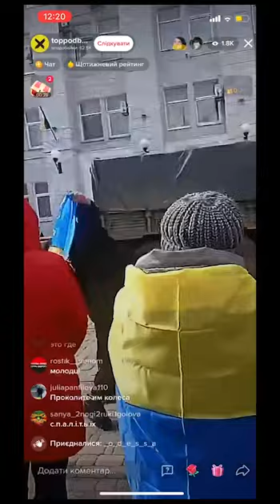Бердянськ - це точно Україна! Єднаємось!